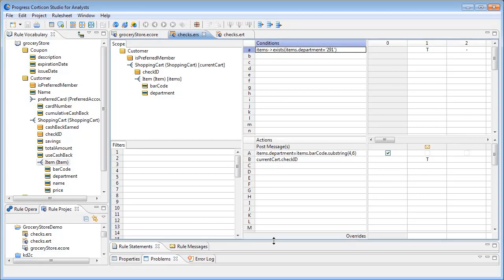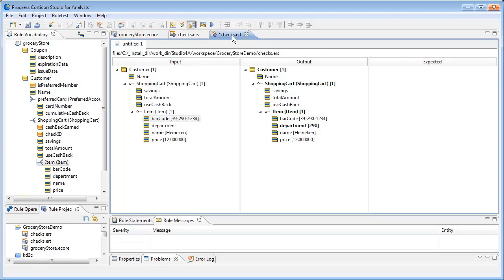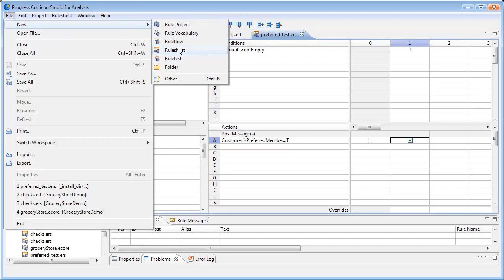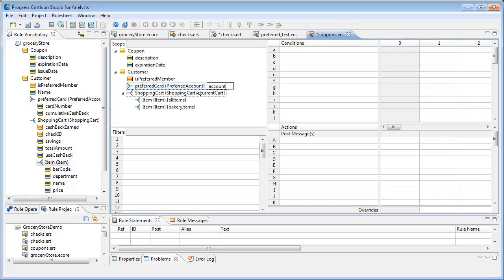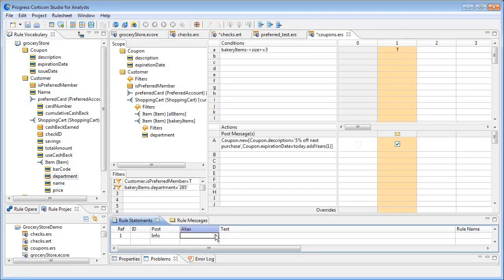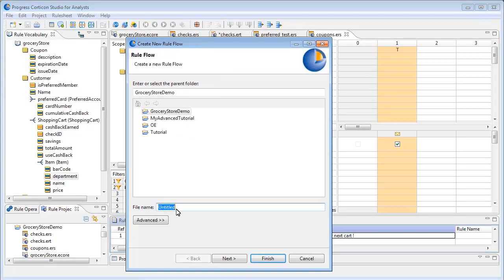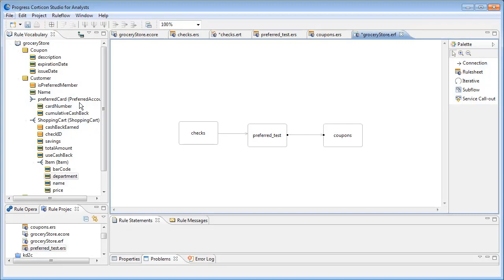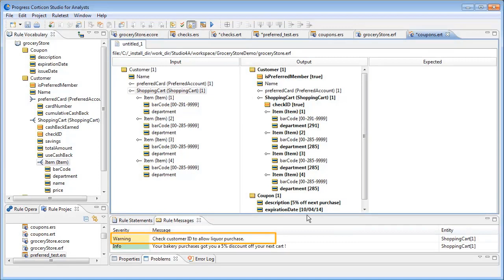Corticon A walk through the advanced tutorial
Corticon makes it easy to create and update complex business rules that are deployed as web services. In this video, you will see how to model a rule based on a condition and test the execution of that rule in our development environment.